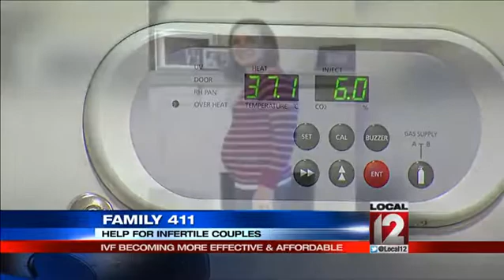Family 411: Help for infertile couples, IVF becoming more affordable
CINCINNATI (Sheila Gray) -- Doctors are better than ever before at helping couples having trouble starting families.  Even so, the average national pregnancy rates for in vitro fertilization still hover at less than 50 percent, but some new trends are helping to make IVF more effective and more affordable. Ryan and Leslie Ward have been on an emotional rollercoaster. They are finally expecting their first baby after years of treatments and heartache. The tears flow as Leslie talks about the disappointment. Couples can spend thousands trying to conceive. The Wards found the only fertility clinic in the country offering an unusual deal: Buy One Get One Free in vitro fertilization.The financial stress is huge, said Laura Fossett. She and her husband Chris didn't need the free IVF cycle. The new addition to their family will arrive in May.  Nationally recognized in the field of assisted reproduction, Dr. Mike Thomas says came up with the Buy One Get One idea after seeing pregnancy rates nearly triple in the last three years at the University of Cincinnatis Center for Reproductive Health.  We truly feel very confident that they're going to get pregnant in that first or second cycle, said Dr. Thomas.He and Dr. Krystene DiPaola say their success is in the air.  Air quality is proven to effect whether a woman gets pregnant and carries a baby to terms. This reproductive center is one of only 19 in the U.S. to use a LifeAire filtration system to try to mimic the ultra-pure conditions inside a woman's body.  What we're seeing is the patients that wouldn't have an exceptional prognosis are in a position to get pregnant. Eggs appear healthier, and these patients are getting pregnant, said Dr. DiPaola.While the Buy One Get One is only for younger women, the doctors at U.C. are also working on a budding trend to help older women who want to conceive. It's a new process that screens and evaluates a woman's eggs, Comprehensive Chromosomal Screening or CCS. No longer do doctors have to use looks to guess which embryos are best for IVF. CCS uses a biopsy, eliminating what has traditionally been a beauty contest.  Women who've really delayed fertility, maybe above 40, and have been told there's no chance of pregnancy, this is potentially their best chance of getting pregnant, said Dr. DiPaola, who calls CCS the wave of the future.    While the Buy One Get One deal isn't a trend yet, doctors the Center for Reproductive Health and new moms think it will be.  Malinda Paul said, It does take a lot of the stress off to have the extra chances.  She has a healthy baby boy who is seven months old and calls Benjamin the biggest joy in the world. You can't put a price on the extra chance at a family, but these growing families say getting a financial break definitely helps their future.  It's important to note the Buy One Get One offer is only for women younger than 37 who have the right medical results. Make sure to do your research on fertility clinics. Here are links for the University of Cincinnati Center for Reproductive Health and how to check success rates around the country.